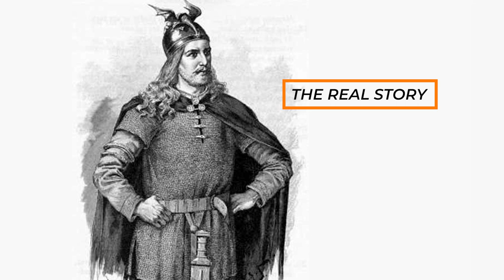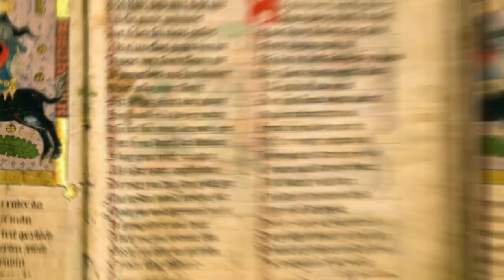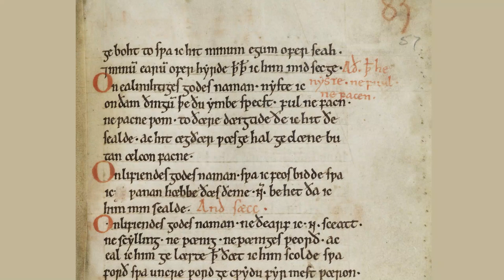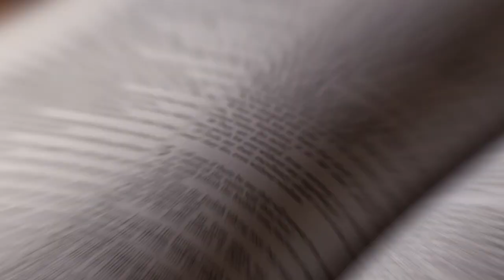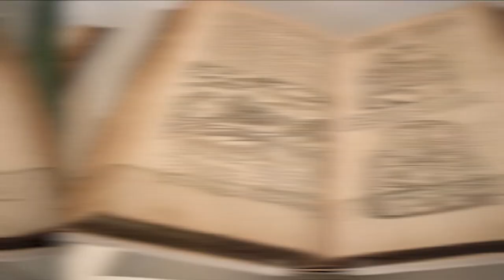The TRUE story of Ragnar Lothbrok - The Destroyer of Anglo Saxons!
The TRUE story of Ragnar Lothbrok - The Destroyer of England- Short Biography

As powerful as the Brits and French were during the medieval times, there is one man who brought destruction and terror into these kingdoms— Ragnar Lothbrok, the fearless King of the Vikings who shook the whole of England and France, and master-minded the heathen army.
In today’s video, we are exploring the real story of the life of Ragnar Lothbrok, the famous hero of the Vikings whose reign ransacked several nations together. We will also explore if he was considered the hero of the Vikings or the villain of England.
In the earlier years and when his fighting prowess became evident, Ragnar was believed by many to be the scourge of the earliest England Medievals, and those in France. He ravaged the Anglophone kingdoms from Northumbria and Wessex at different times. He also ravaged the Isles along the kingdoms of West Francia, and rounded up his siege on Paris in 845 AD.

In today's video we will be sharing The Real Story Behind Ragnar Lothbrok and How he became a Sower of Destruction

On History Unvaulted we use AI to unlock mysteries of the past. We explore little known facts about historical events and figures from ancient times to recent history. Join us as we explore history and unvault the past!

Our channel is inspired by @PeopleProfiles @NuttyHistorychannel @WeirdHistory @Thoughty2 @EpichistoryTv @stellarsagas @stellarsagas @HISTORY @TheLifeGuide @historyonfleek6214